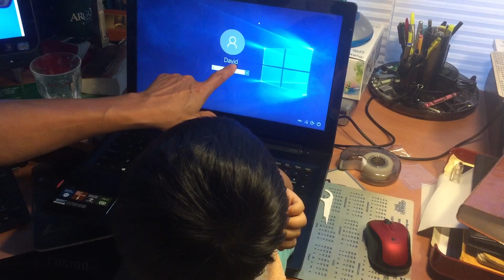20150902 銨銨認得 Tony